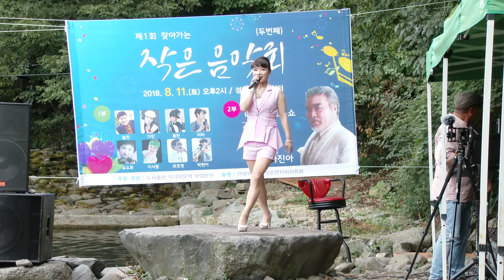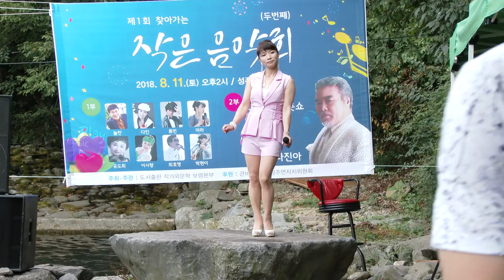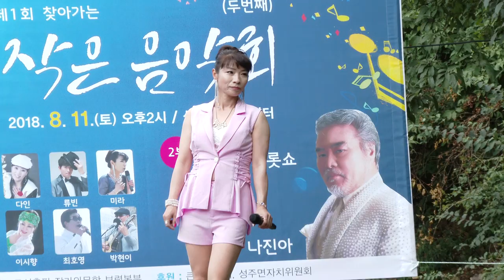미라 가수 보령시 성주면 심원계곡큰바위쉼터 작은음악회18-8-11영상감독 장털보